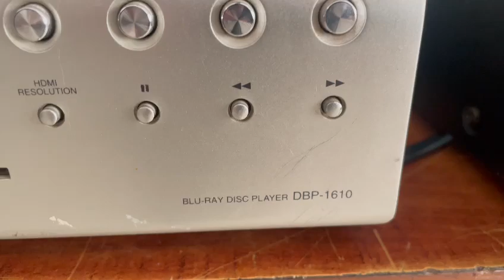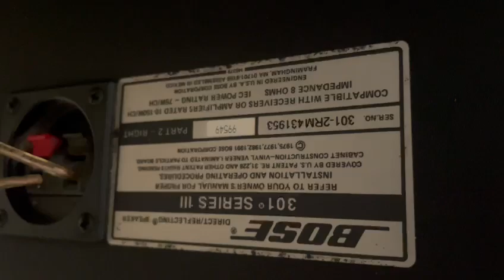Audiolab 8000A amplifier and bose 301 series 3 speakers